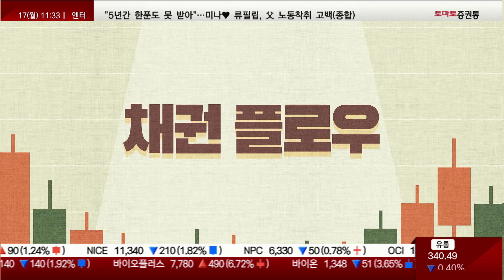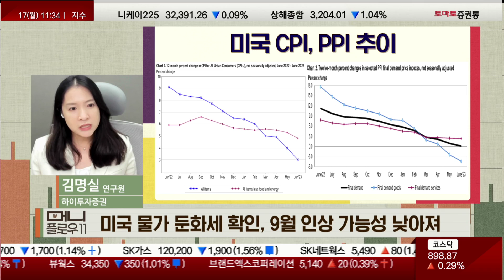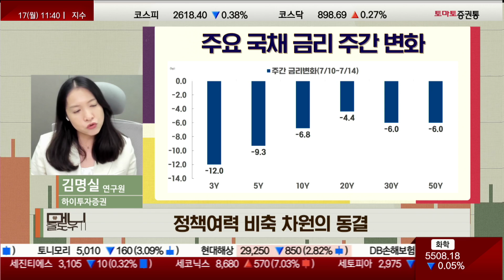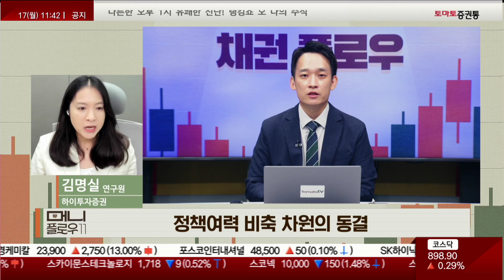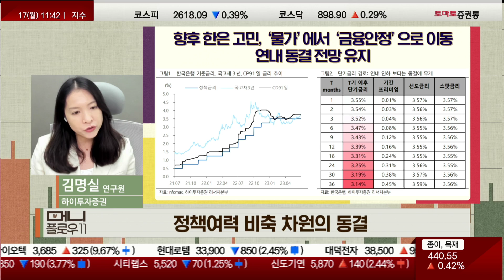강보합 예상! 추가 재료 확인 필요![채권플로우_머니플로우11]